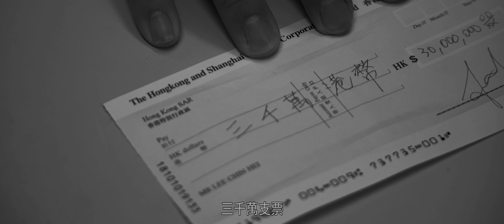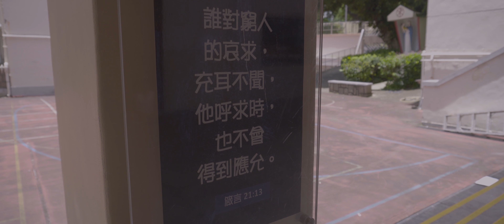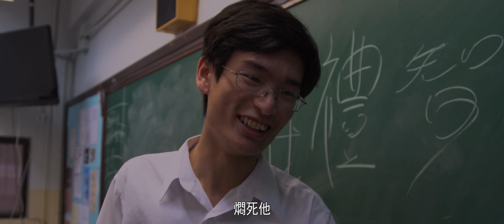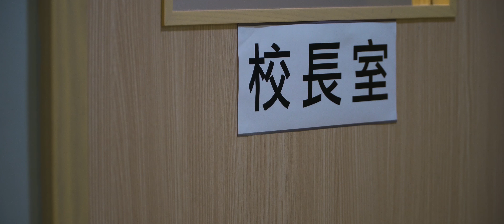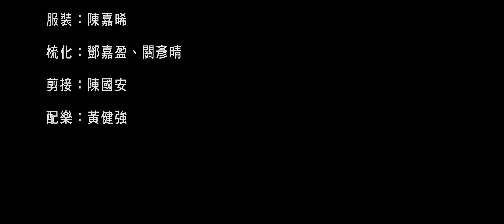校園黑暗微電影《無法無天》官方版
現任學生會會長大家姐因為其背景而在學校仗勢凌人，并自恃其學校地位向同學們強行徵收重税。然而卻無人敢站出來反抗，因為任何的反抗行為都只會招來災禍，怎至連校長和老師都只能夠沉默啞忍。
然而就在大家姐即將畢業的那年，有位名叫張正義的學生插班到中五，滿腔熱血的他看到大家姐在學校的所作所為感到十分氣憤，決定參選學生會會長選舉，與大家姐抗衡，祈望能把欲連任的大家姐拉下來，為同學們營造一個公義的校園。一切便從這裡開始，之後所發生的事恐怕沒有人敢想象.